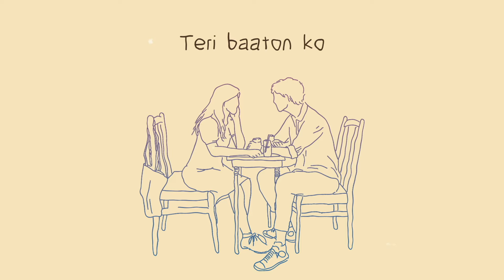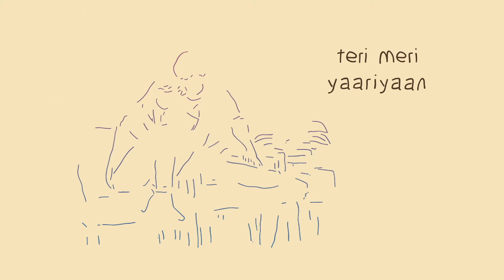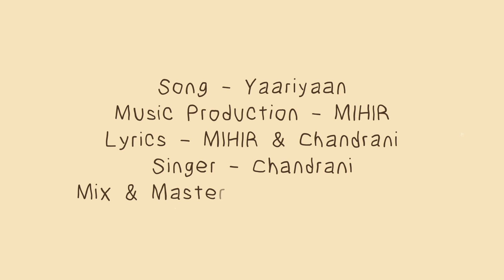Chandrani Sarma - Yaariyaan (Official Lyric Video) | MIHIR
The official lyric video for Chandrani Sarma - Yaariyaan

Lyrics:
Teri baaton ko, sunti reh jaaun
Mere khwaabon mein, ghum si reh jaaun
Koi samjha na paaye ye pal kaise aaya
Bas ehsaas hua
Ab iss pyaar mein main..

Kho gayi main kho gayi
Inn yaariyon mein kho gayi
Beh gayi main beh gayi
Ek nadi si le gayi ye
Yaariyaan, Yaariyaan le doobi mujhe
Teri meri Yaariyaan, Yaariyaan le doobi
Teri Meri

Aakhein dhoonde, jo tu na ho paas
Bhool jaaun ye jahan, bus teri hi aas
Mere haath mein tera hi haath rahe
Honthon ki haseen
yeh dhun gungunaaye..

Teri Meri

Tera saath maange
Har pal yeh aakhein
Mein ghumsum rahu, bin tere

Teri Meri